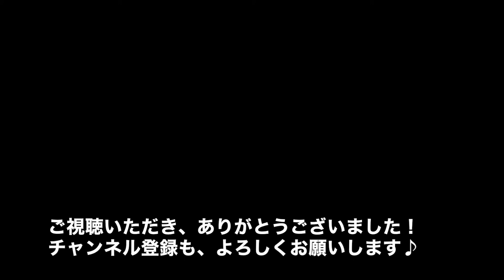レトリーブのトレーニング！Labrador puppy 112days old♪ラブラドールレトリーバーの子犬・生後112日目・イエロー♀子犬♫ピンちゃんです。今日は広〜い草原の斜面でレトリーブの練習